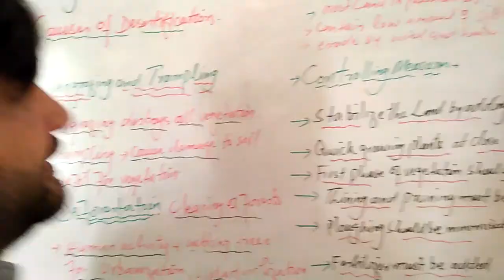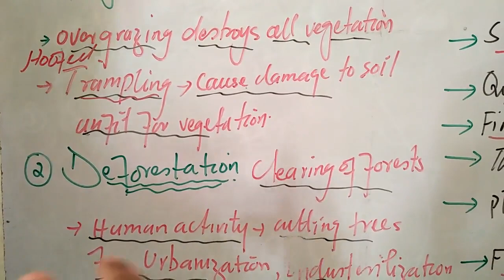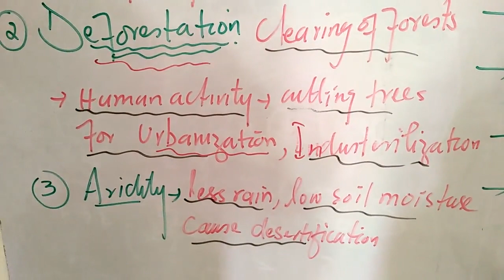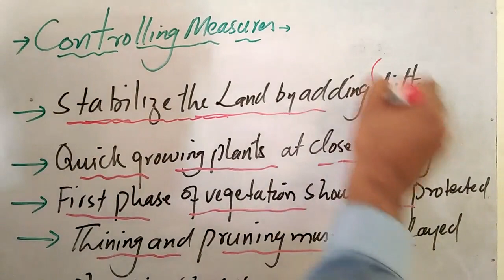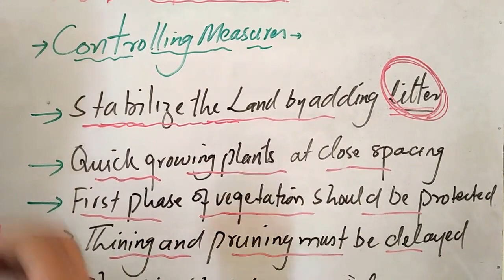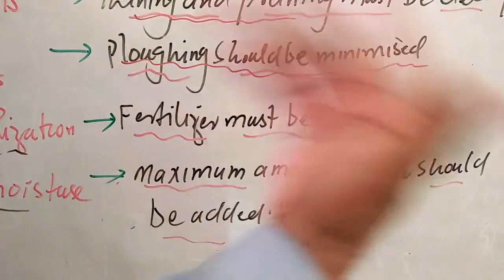Desert\Desertification\Measures\causes Video Lectured by Prof. Shafi Ullah Khan, Muzaffargarh